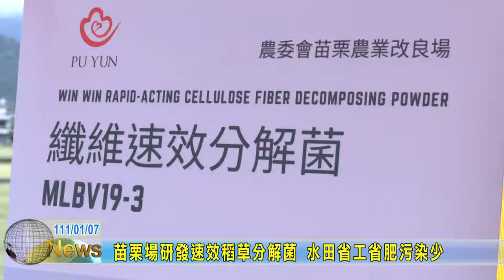20220107 03 苗栗場研發速效稻草分解菌 水田省工省肥污染少